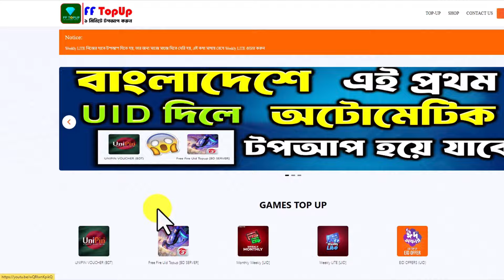প্যানেল ইউজারকে হ্যাকারের মত মেরে পাগল করে দিলাম | FF Panel User | 😎Garena Free Fire | SRBD Gaming